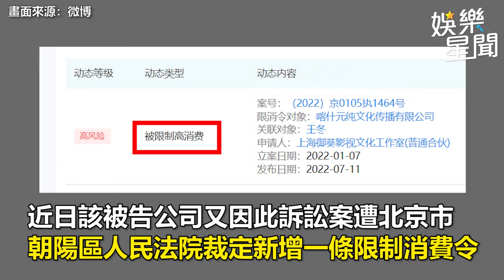遭欠1700萬通告費！林志玲不忍了出重手反擊 過程曝光｜娛樂星聞